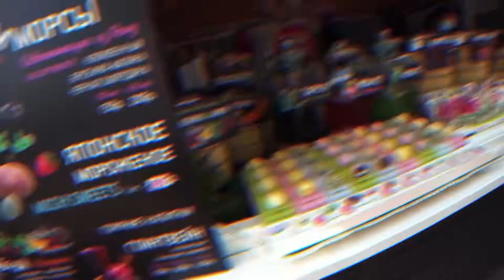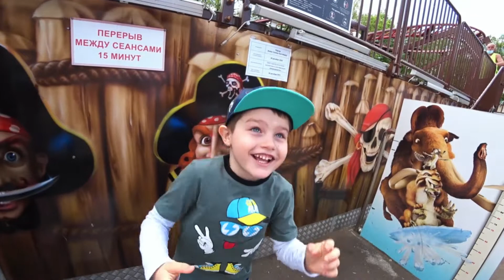Парк Сокольники / Ярослав И ПАПА Катаются на Американских Горках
Смотрите новое видео для детей - МОЙ АКТИВНЫЙ ДЕНЬ! Ярослав и  папа катаются на американской горке, летают на самолете, катаются на колесе обозрения, стреляют в тире и кушают вкусняшки.

Взято с канала: D3STRA MUSIC

Песня из видео: Saib - Sunny in Saint Petersburg 🇷🇺 [Chillhop Timezones Vol. 2]
Взято с канала: Chillhop Music

▶️ПРОШЛОЕ ВИДЕО – МЫ УЛЕТЕЛИ ОТДЫХАТЬ - ВЛАДИКАВКАЗ ЧТО ЯРОСЛАВ и ПАПА НАШЛИ в ГОРАХ?  РУМ ТУР ОТЕЛЯ!